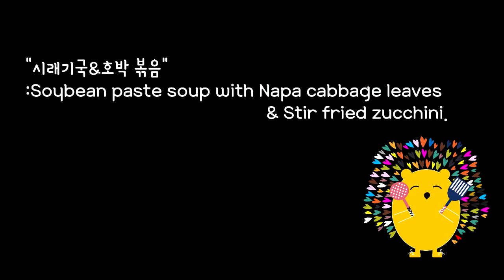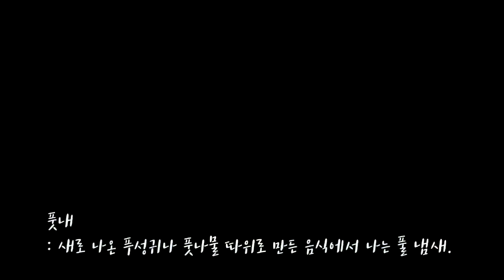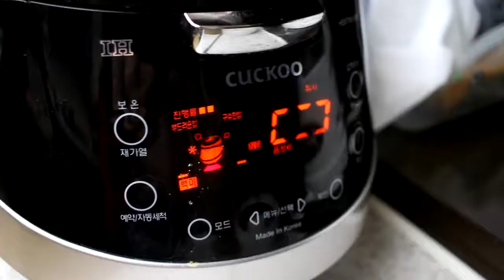[Korean Food] "얘야, 뭐 먹고 싶니?" l 시원한 시래기국& 호박볶음 l Soybean paste soup with Nana cabbage leaves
NOTHING BEAT A HOME COOKED MEAL.

Nothing beats a yummy heart filled home cooked meal prepared by Mom who knows and loves you unconditionally...

 I still crave for some home cooked meal prepared by my mother.

대충 레시피
1. 시원한 무, 멸치 새우 넣고 다시물을 끓입니다.
2. 쌀뜨물을 부어 주면 더 고소한 맛이 납니다.
3. 배추를 끓는 물에 살짝 데치고 차가운 물에 헹궈요.
4. 된장 한스푼, 표고버섯가루, 들깨가루 그리고 다진 마늘을 넣고 조물조물~~
5. 호박은 센불에 들기름 두르고 버터를 조금 넣어요. (버터가 주는 고소함에 호박이 더 맛나요!)
6. 열심히 볶다가 새우젓 한 스푼~~!!
7. 맛나게 먹습니다.

밥에 얹어 먹은 콩은 작두콩 입니다.